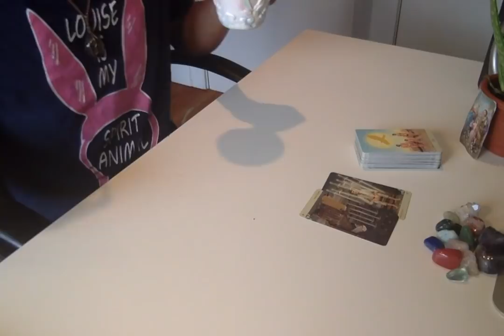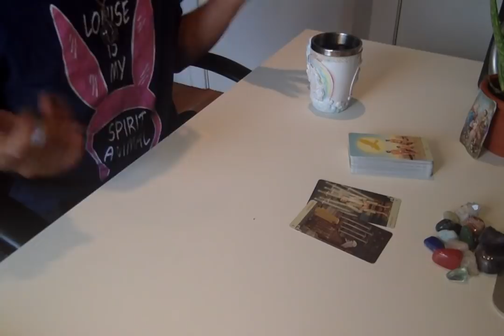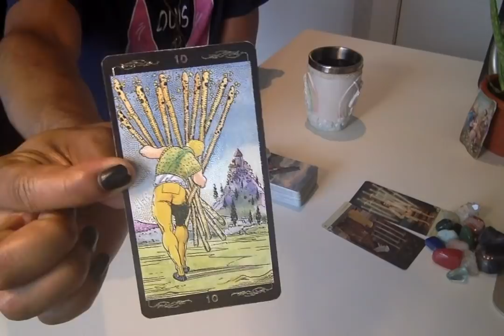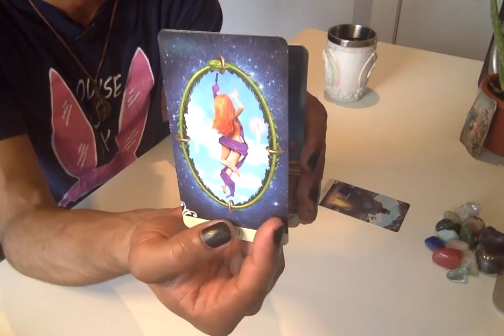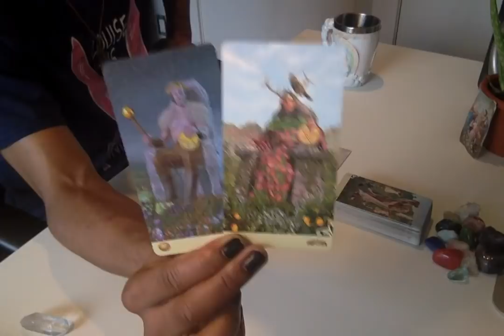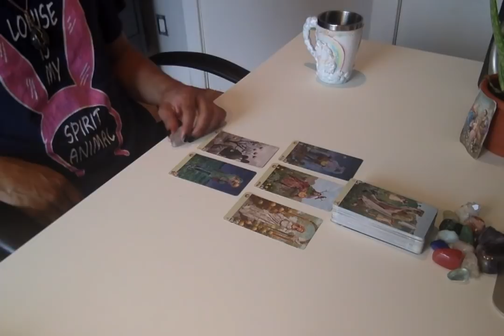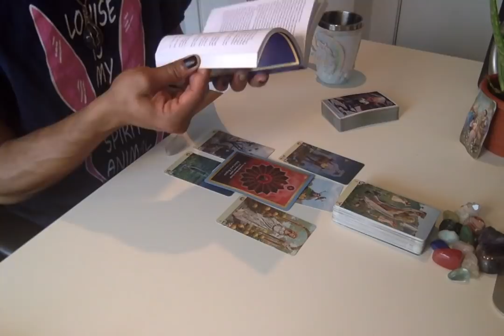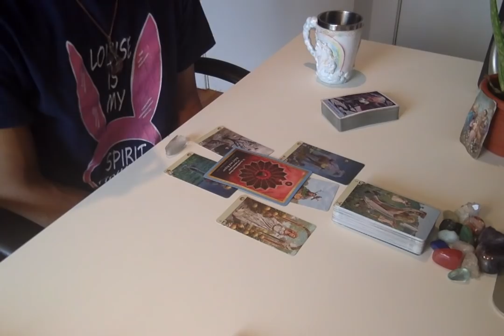Morning Coffee - * Very, Very Well Manifested! * - 7/8/19 Daily Reading